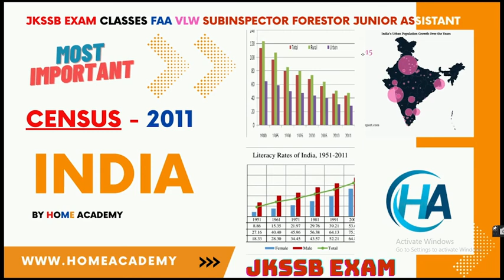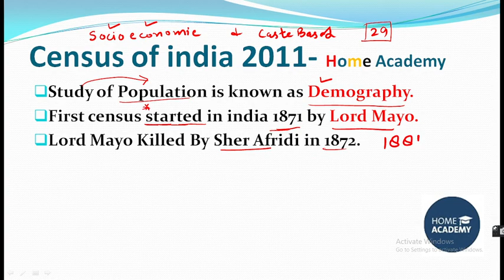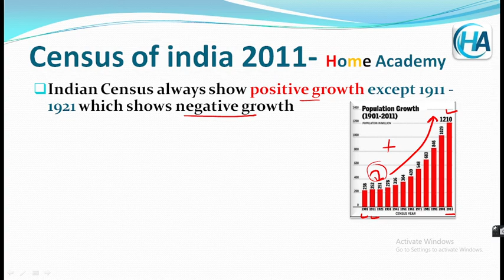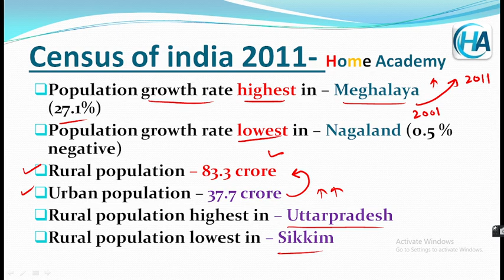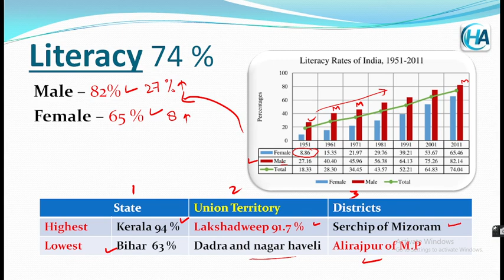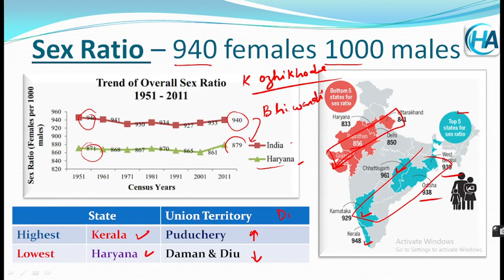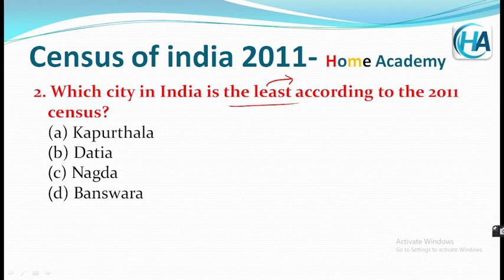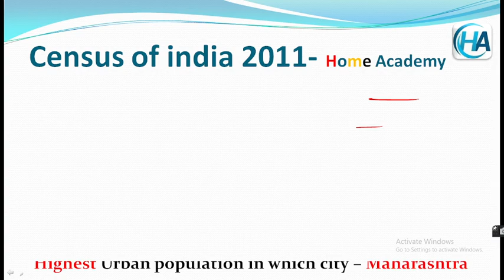Census 2011 JKSSB Revision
JKSSB online classes Census 2011 JKSSB Revision